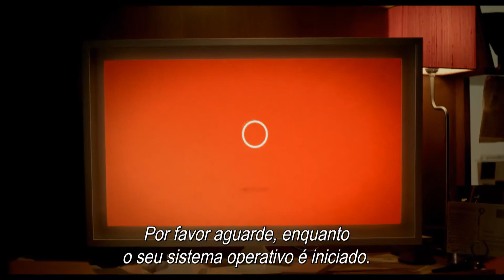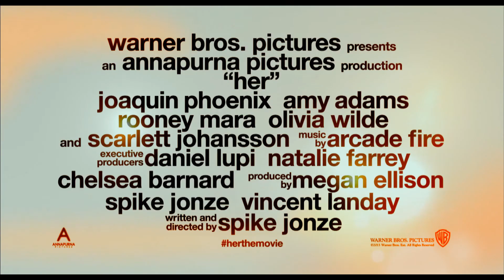Uma História de Amor de Spike Jonze - Trailer Legendado